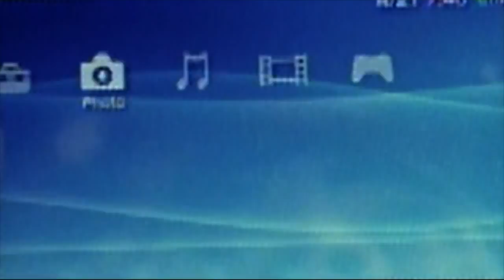My Top 20 PSP Games To Play on PS Vita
The PSVita has an amazing library of games. Not just PS Vita games, but PSP and PS1 games also. Heres my top 20 PSP games to play on PS Vita. What are yours?